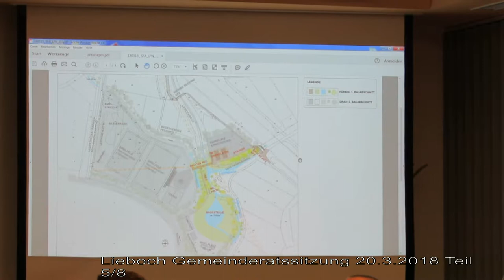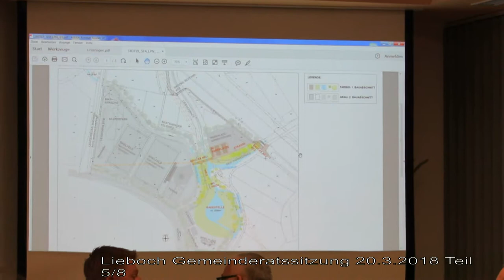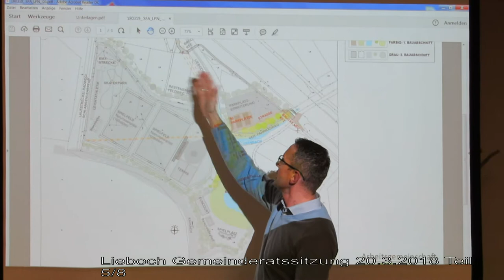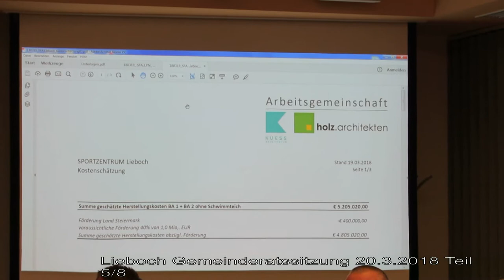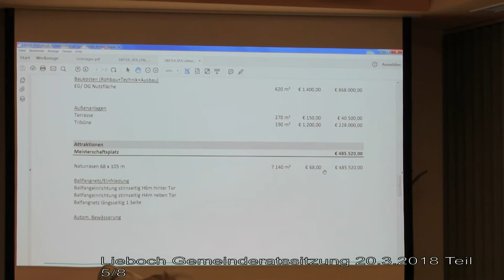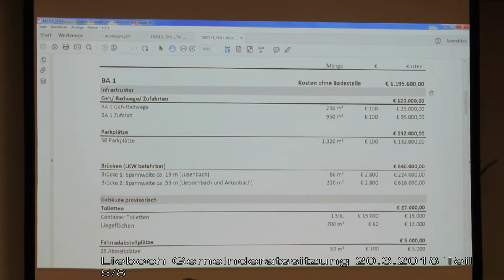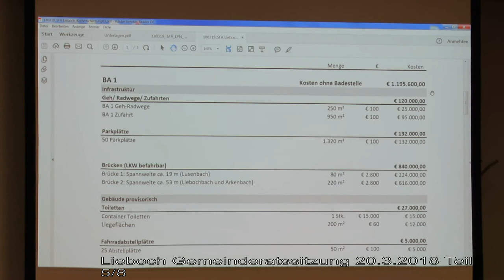Lieboch Gemeinderatssitzung 20.3.2018 5/8 - Sportstadion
Grössenwahnsinnig oder Vorausschauend .. das ist hier die Frage.
Oder wie bringe ich knapp 5 Millionen Euro - die ich nicht habe - am einfachsten an.
Wobei hier kein Wort über die Erhaltungskosten verloren wird - die nächsten Generationen werden Herrn Helmreich dankbar sein.